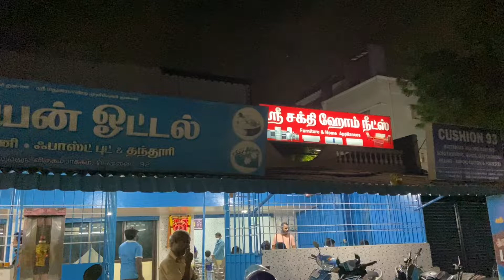Best Chicken Kothu Parotta in Chennai | Pandian Hotel | Food Review - Bites N Rides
Hi viewers!

Today's our bite is to VIRUGAI PANDIAN HOTEL.

One of the best-tasted chicken kothu parotta in Chennai.
This place also offers various non-veg and South Indian dishes which are actually good tasting.
Do visit the place and let our know your favourite in the comments.

Location:
Virugai Pandian hotel
Kaliamman Koil Street, NO.12, Bhattacharjee St, Virugambakkam, Chennai, Tamil Nadu 600092